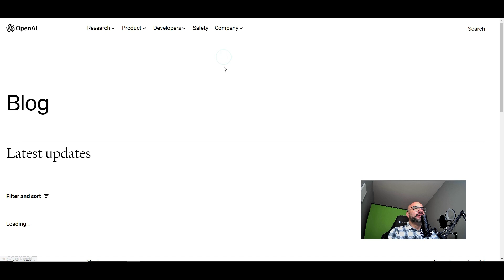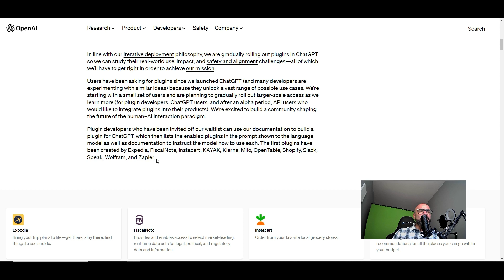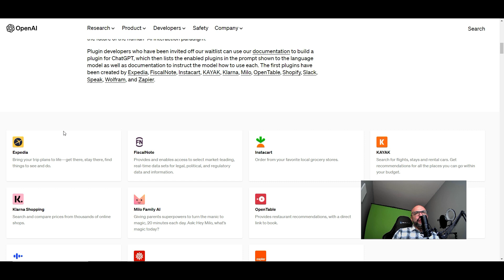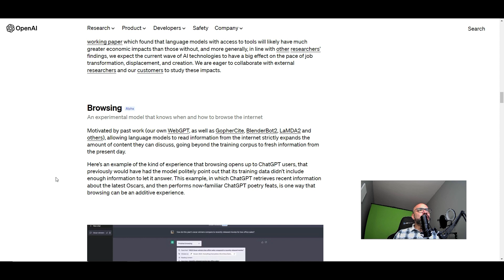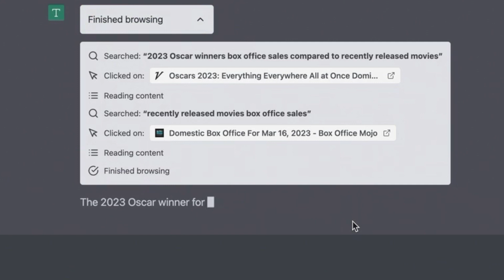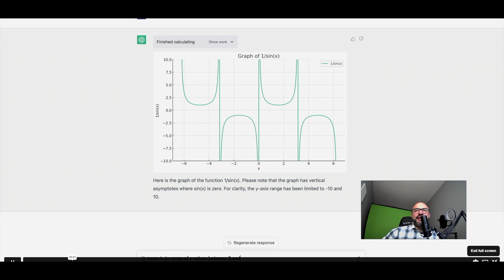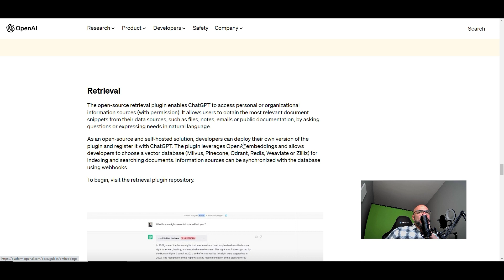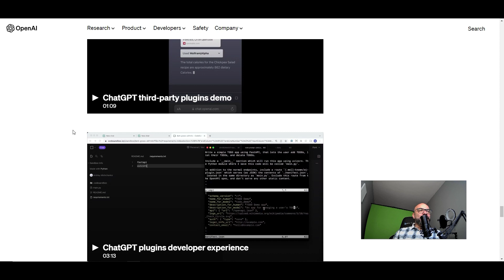🔥¡Locura!🔥Nuevos PLUGINS para ChatGPT anunciados por OPENAI 🤖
OpenAI anuncia los PLUGINS instalables para ChatGPT incluyendo la importación de FUENTES y DOCUMENTOS, Vuelos, Hoteles, Restaurantes en tiempo real...y la ¡CONSULTA A WEBS!